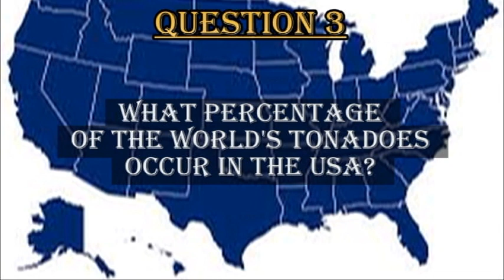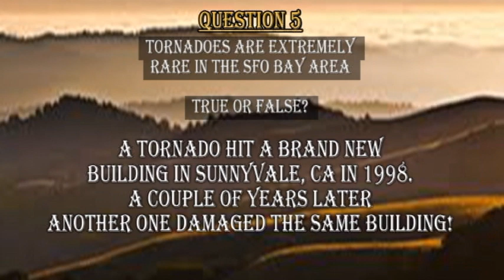TORNADOES! -- 1 MAY 2014